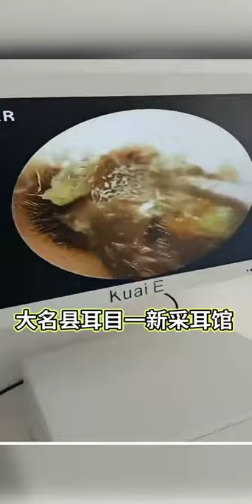Remove Ear Wax Earwax Being Removed , Safely Remove Earwax at Home